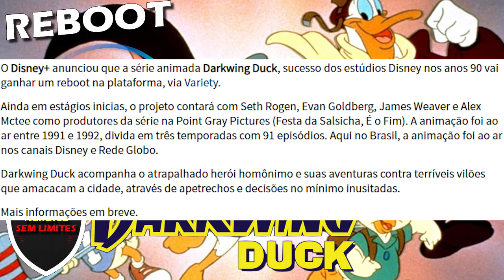QUACK! Anunciado REBOOT de Darkwing Duck para o Disney Plus!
Comentando sobre o anúncio do reboot da série animada Darkwing Duck para o Disney Plus, abrindo a possibilidade para outros reboots de desenhos animados da Disney dos anos 90.